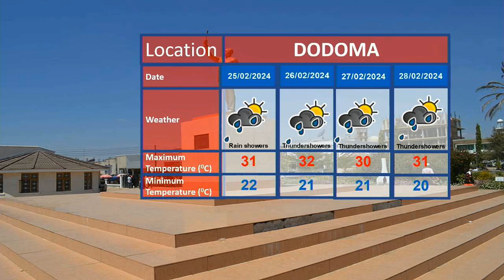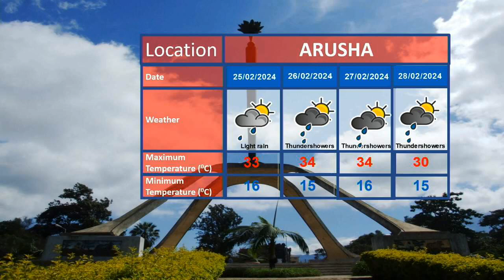WEATHER FORECAST 23.02.2024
Weather forecast for the next 24 hours starting 21:00 of tonight 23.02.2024 is presented to you by Weather Analyst; Joyce Francis Makwata .